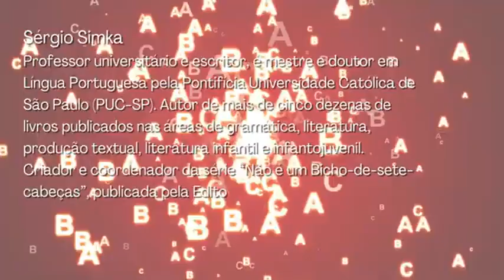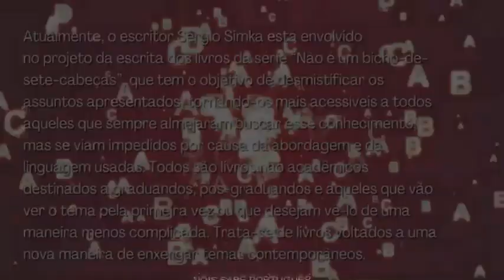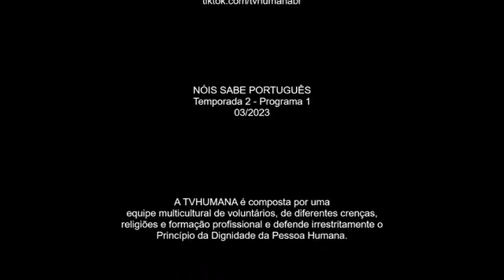Entrevista com o professor e linguista Aldo Bizzocchi – Nóis Sabe Português – T02P01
Entrevista concedida pelo professor e linguista Aldo Bizzocchi para o programa “Nóis sabe português”, veiculado na TV cidade de Santo André, para o quadro “O professor e a Língua Portuguesa”, no dia 29 de outubro de 2022.
Uma entrevista muito interessante, que abordará o papel da gramática e da linguística, explicará a diferença que há entre gramática e linguística, assunto causador de muitas polêmicas e discussões até entre os profissionais ligados à educação, assim como o papel do gramático e do linguista na Língua Portuguesa.
Falará sobre a necessidade de se ter uma nova visão da linguística, ciência que faz estudos sobre as mais variadas formas de escrever e falar e, talvez por isso, seja vista pelo viés de que é contra a variedade padrão, informação não verdadeira, até porque os linguistas fazem uso da variedade padrão para redigir documentos, artigos etc.
No entanto, como linguista acredita que a variedade padrão da Língua Portuguesa é bastante conservadora, e precisa ser modernizada, o que não implica, de forma alguma, aboli-la.
Depois desta entrevista muitos que ainda dizem que a gramática é excludente, pois não existe o certo e o errado, terão de reavaliar o posicionamento. No entendimento de Aldo Bizzocchi, não pode haver discriminação das pessoas pela forma de falar e escrever, todavia, elas têm de entender que sem o domínio da variedade padrão estarão, sim, excluídas, das melhores oportunidades, como o Enem, por exemplo, que tem como a primeira competência o domínio escrito da variedade padrão.
Outros assuntos serão abordados pelo professor Aldo Bizzocchi, entre eles o dicionário etimológico da Língua Portuguesa, que pode contribuir para a valorização da nossa língua, a importância da pesquisa para a sociedade, gênero gramatical e como e por que as línguas mudam.
Na entrevista, o professor Aldo falará um pouco sobre seu livro “O Universo da Linguagem”, que, apesar de não ser didático, é importante para estudantes de Letras e pesquisadores que estejam em busca de respostas como: Por que falamos? Como nascem as línguas? Qual a relação entre a língua que falamos e o mundo que enxergamos?
O programa “Nóis sabe português” está sempre em busca de levar aos professores, pais, comunidade e alunos formas diferenciadas de entender a importância da Língua Portuguesa e do uso de sua variedade padrão como ferramenta de acesso às transformações que cada indivíduo busca em sua vida. A entrevista do professor Aldo, com certeza, contribuirá para esse fim, motivando professores a levarem para a sala de aula, de forma lúdica e prazerosa, a nossa tão apaixonante Língua Portuguesa.